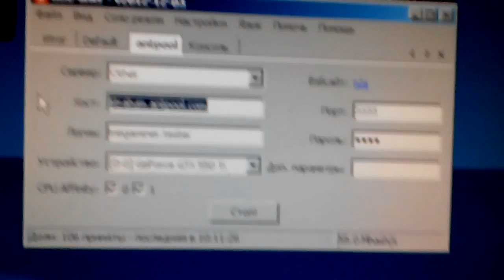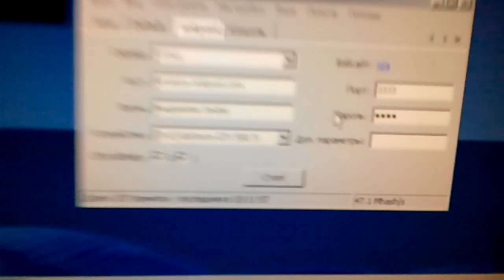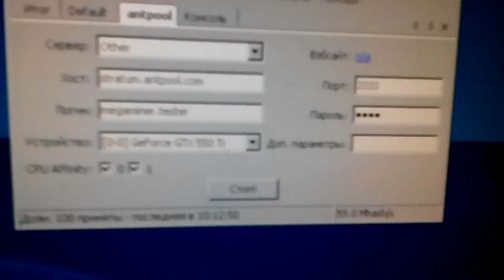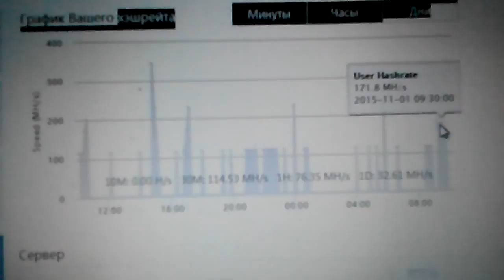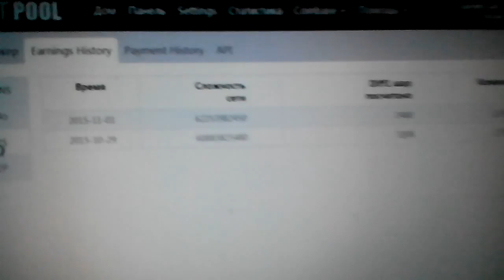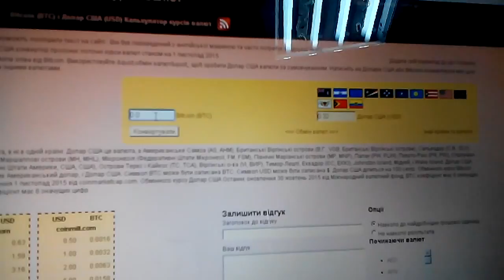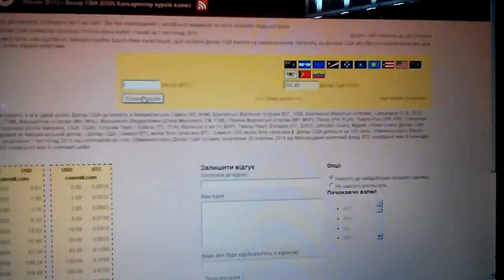Сколько биткоинов (BTC) можно заработать на видео карте Nvidia gtx 550 ti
Сколько биткоинов (BTC) можно заработать на видео карте Nvidia gtx 550 ti - Nvidia gtx 550 ti - Bitcoin Miner how many BTC mining on this video card, Pool Antpool.com, program Guiminer